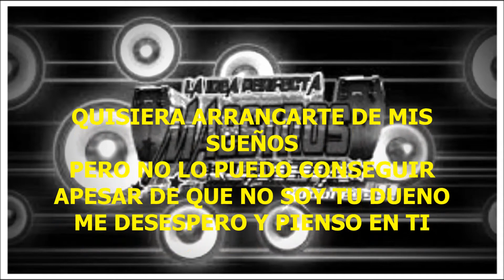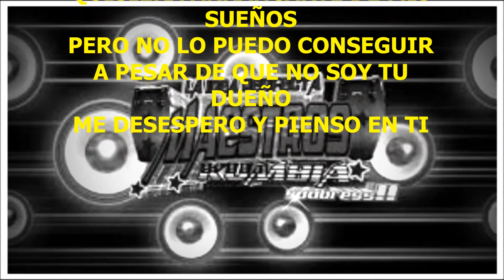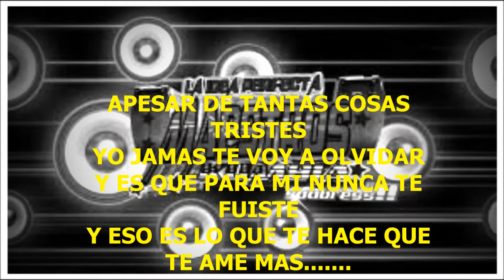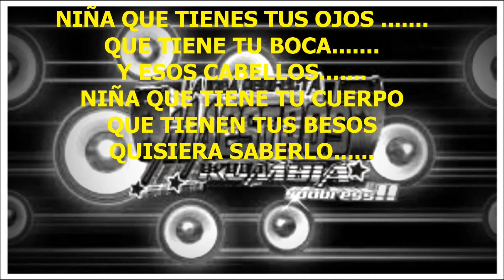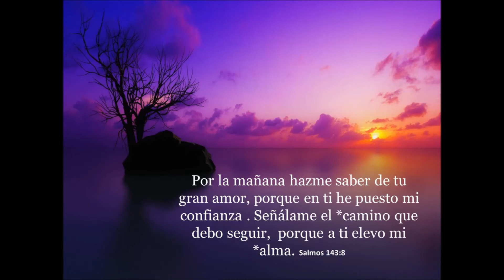GRUPO MAESTROS CUMBIA NIÑA CON LETRA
UN NUEVO AMOR
UN TEMA NUEVO